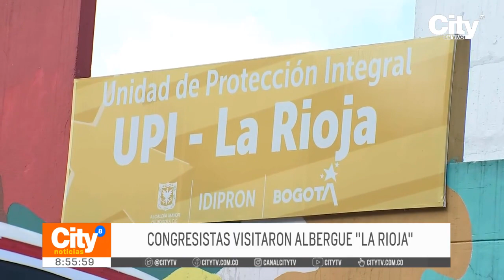Congresistas visitaron el albergue de La Rioja para verificar su estado | CityTv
Congresistas y concejales durante el jueves 23 de febrero realizaron una visita al albergue de La Rioja para verificar las condiciones que viven los pueblos indígenas en el lugar. Según se pudo evidenciar, existe hacinamiento, mala alimentación y pésimas condiciones de salubridad. Ante esto, solicitan garantías de retorno al Gobierno Nacional para que no se sigan presentando más vulneraciones. Conozca más detalles en la nota informativa.